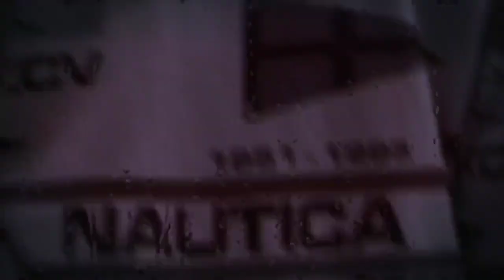Matt - Paranoid (Official Video)